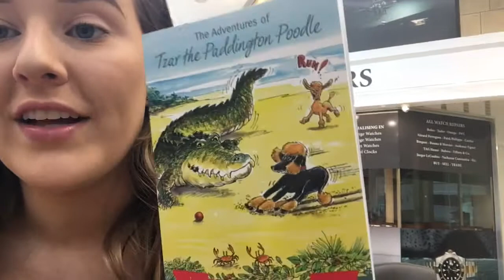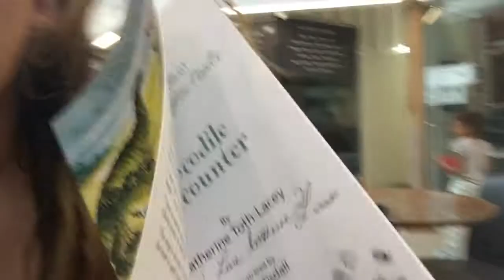LAST GOLD COAST VLOG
Hey lovelies, this is the last Gold Coast vlog!

Hi, nice to meet you! My name is Rebecca and I am 18 years old in my last year of school! I love beauty and fashion and creating fun videos!  I really want to connect with as many people as I can and make a difference as many other YouTubers have!
Much love honeyyyyssss xxxx

~ Social Media ~